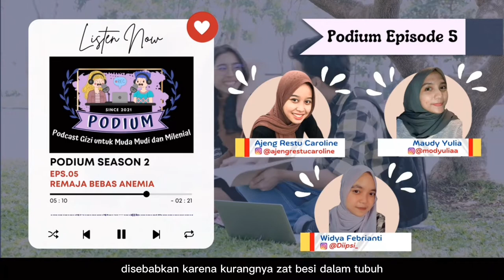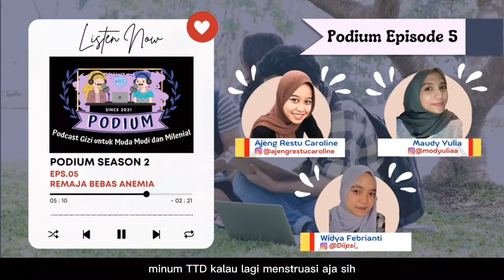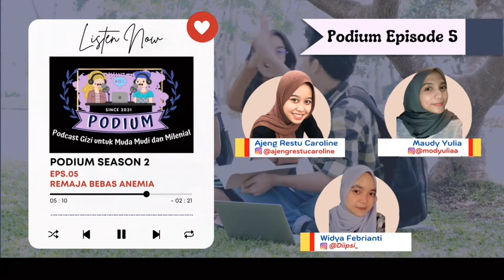PODIUM SEASON II - EPISODE 5 (REMAJA BEBAS ANEMIA!!)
[PODIUM SEASON 2] EPS 5 : REMAJA BEBAS ANEMIA!!  🙌😍

Hallo sobat Gizi! 👋 Kembali lagi bersama kami di PODIUM (Podcast Gizi untuk Muda-Mudi dan Milenial) 🙌🏻

Topik yang dibahas PODIUM episode kelima ini yaitu "Remaja Bebas Anemia". Bersama podcaster kece kita yaitu Ajeng Restu Caroline @ajengrestucaroline, Maudy Yulia @modyuliaa, dan Widya Febrianti @diipsi_

Penasaran kan pastinya? Langsung saja ikuti dan simak podcast kali ini yaa!!

DEPARTEMEN PSDM Kabinet Danantya Gardana